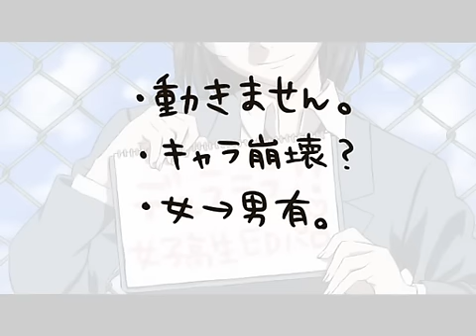[GIRL'S-HIGH Ending Parody] 【手書き】デュラララ!!で女子高生EDパロ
Durarara!! Version

Original

ニコニコからの転載